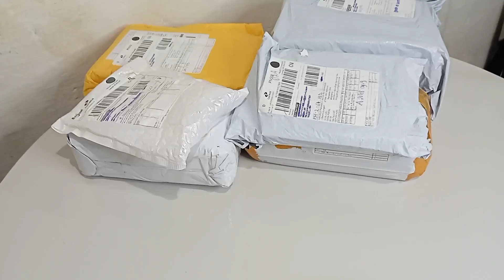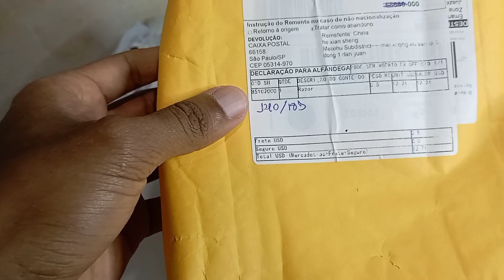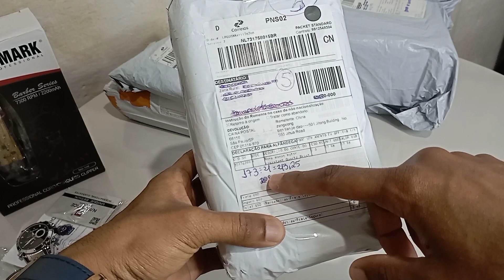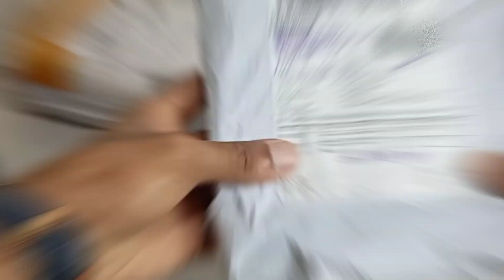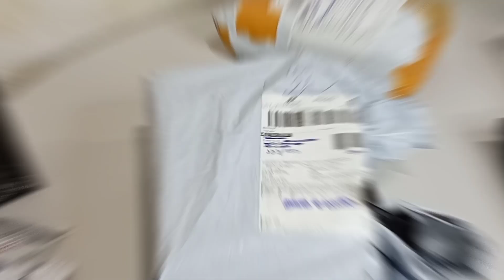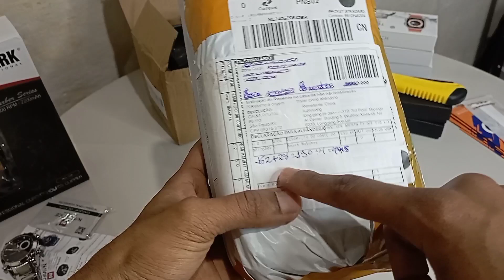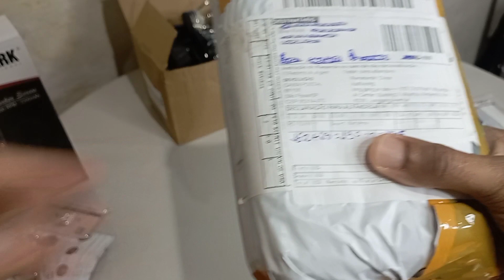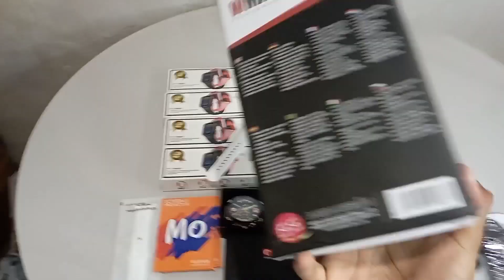UNBOXING DE PRODUTOS IMPORTADOS PARA REVENDER DA SHOPEE E ALIEXPRESS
No Canal procuro ajudar todos os iniciantes na importação. Trazendo aqui vídeos todas semanas de UNBOXING de produtos que trabalho na revenda aqui na minha região. ✅🔥

NO VÍDEO DE HOJE IREMOS MOSTRAR O UNBOXING DE PRODUTOS BARATOS DA SHOPEE PARA VOCÊ ESTÁ COMPRANDO E REVENDENDO NA SUA REGIÃO !!

APROVEITE ESSAS DICAS E COMPRE ESSE PRODUTO COM O MENOR PREÇO PARA VOCÊ ESTAR REVENDENDO E GANHAR MUITO DINHEIRO 💰💰🤑🤑

⚠️ SE CADASTRE NA CUPONOMIA PELO NOSSO LINK E GANHE R$ 5,00💵 NA SUA CONTA !⚠️😱

Use a Cuponomia nas suas compras na internet e ganhe CASHBACKS dinheiro de volta a cada COMPRA e simples e fácil ganhar dinheiro de volta com a CUPONOMIA!! 💰💵